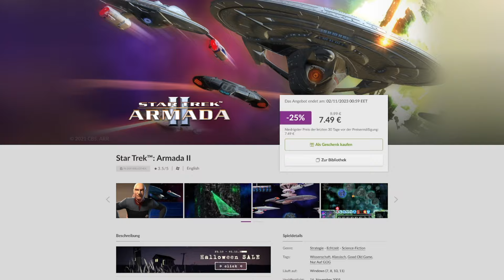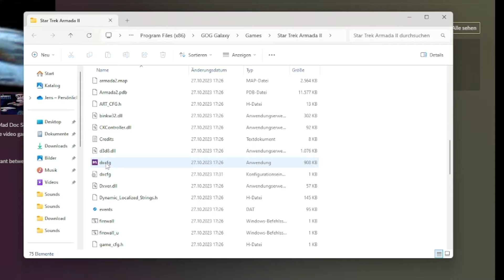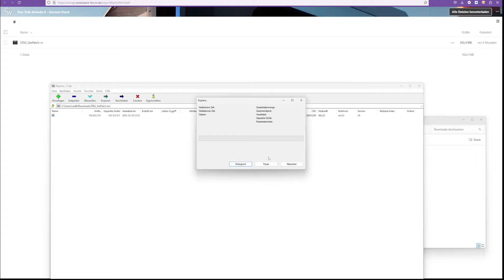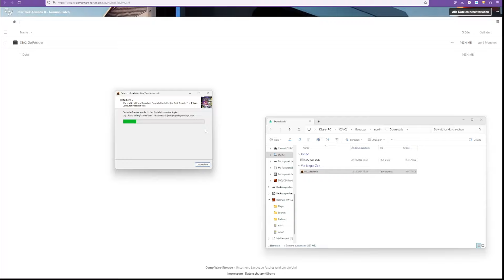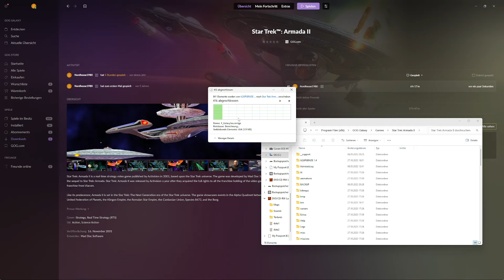Star Trek Armada 2 auf Windows 10/11 in Deutsch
In Vorbereitung meines Let’s Plays bringe ich die GoG Version auf die deutsche Version und sorge mit einer Mod für eine schönere Optik. Wie genau das geht und wie das dann im Spiel aussieht, erfahrt ihr hier auf Hineingestolpert.

Die Links

Auch mit einem Abo, oder einem Like könnt ihr mir schon helfen und es kostet euch keinen Cent.

Wenn ihr Spiele zu günstigen Preisen sucht, dann seid ihr hier bei meinem Partner Instant Gaming genau richtig:

Stream Deck
Elgato Key Light